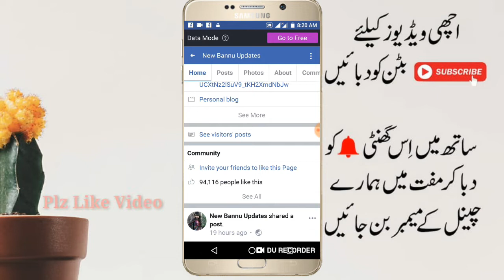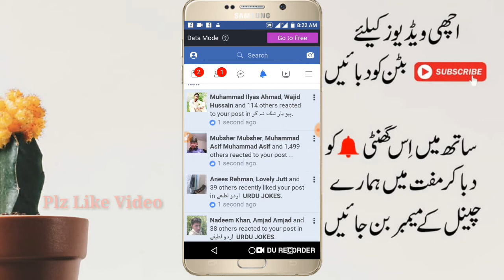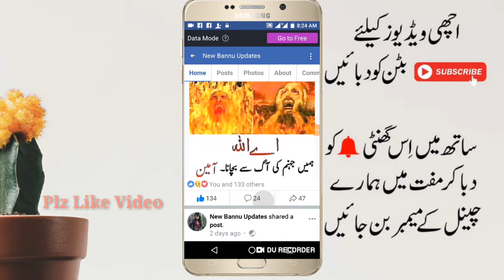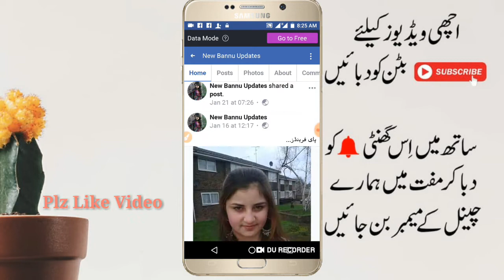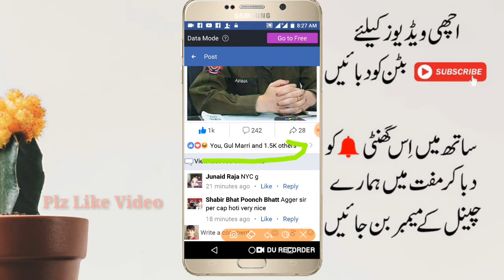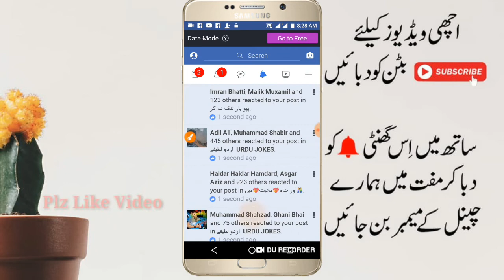How to work on Facebook Page Android phone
How to Increase Facebook Page Likes 2019 | fb page par like kaise badhaye daily 10000